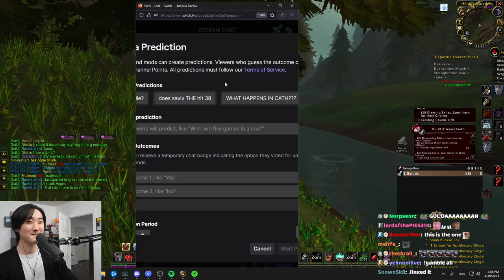HOW TO SOLO CYCLONIAN FOR WHIRL WIND AXE - HARDCORE CLASSIC WARRIOR